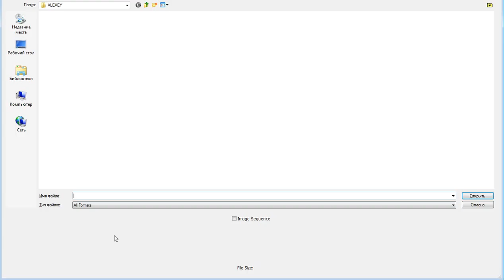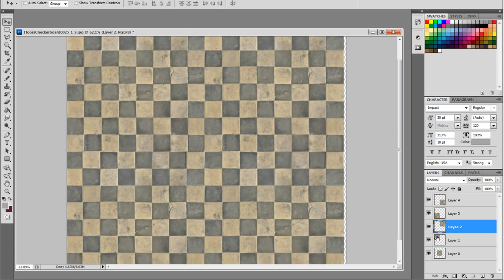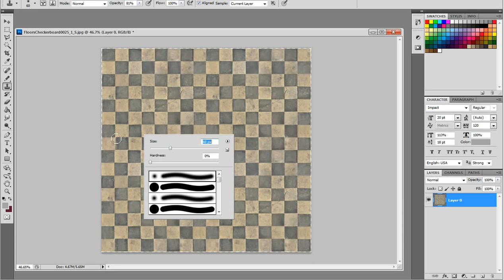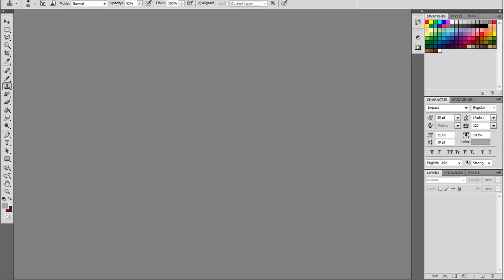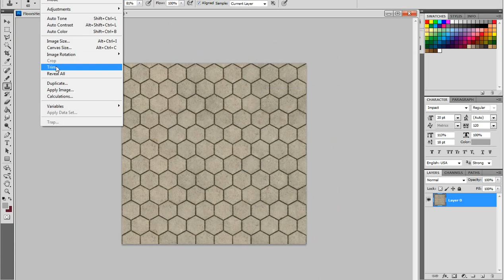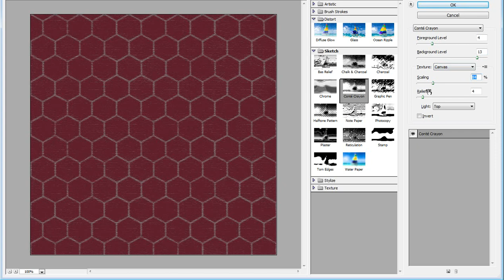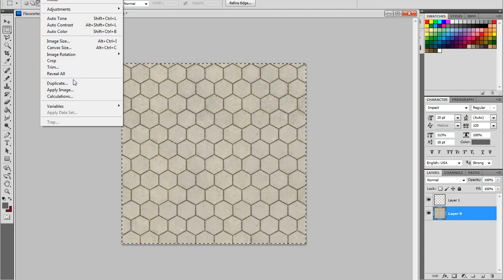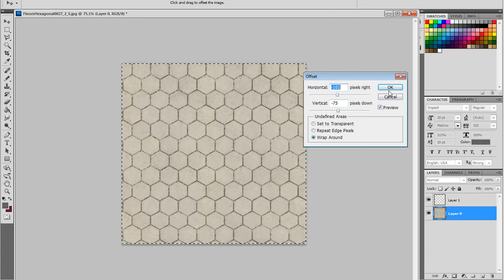SEAMLESS textures in photoshop